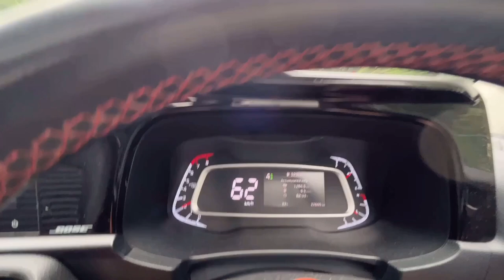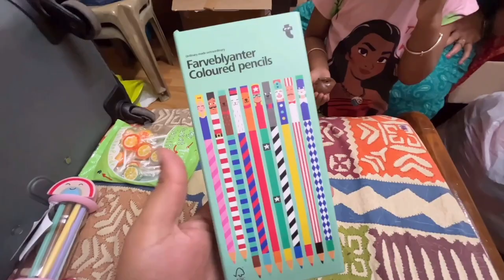Picking up my BROTHER from the Airport I Foreign Return I Samara Vlogs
Witness a day in my life, catch all the fun, behind-the-scenes stories, and some entertaining bytes.